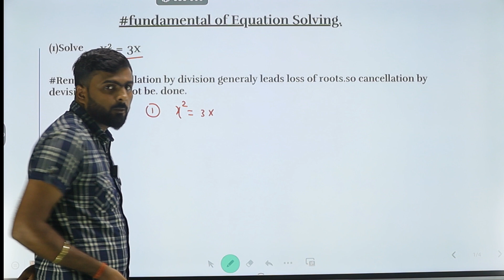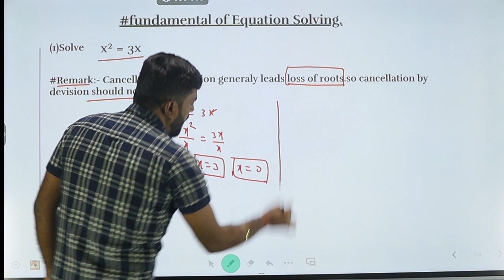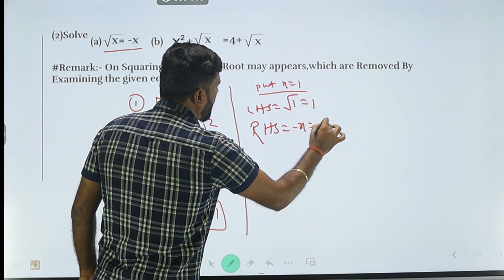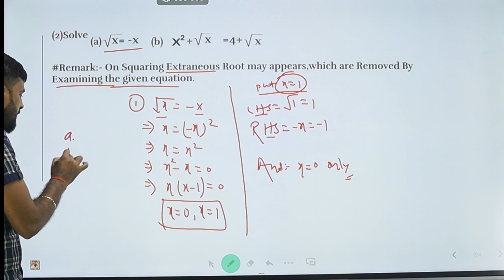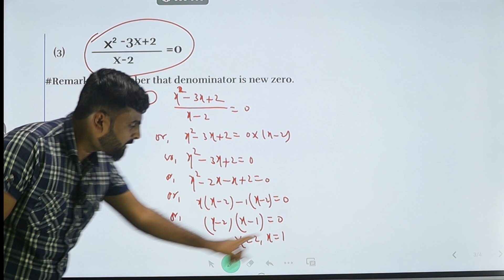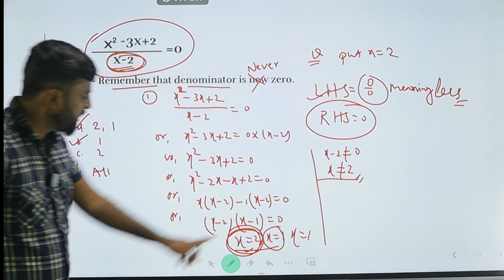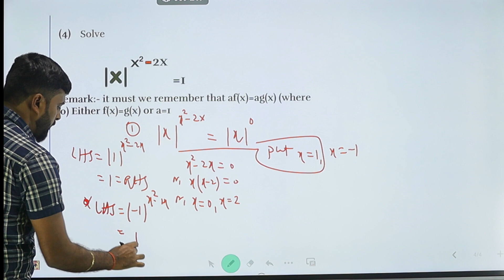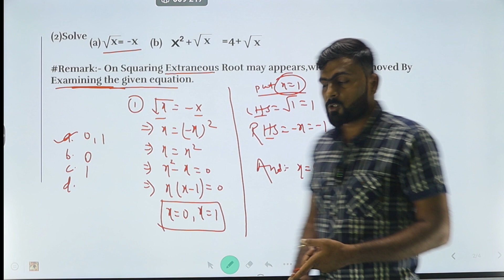Basic Mathematic Let-2 (Concept Of Equation Solviing)